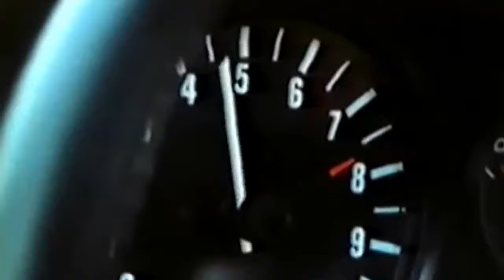Rally Group B - Kickstart My Heart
Real Men

Real Cars

Real RALLY

REAL WATER

Song- Kickstart My Heart